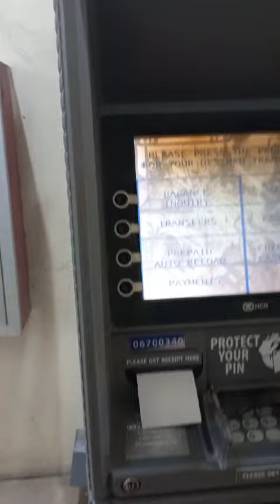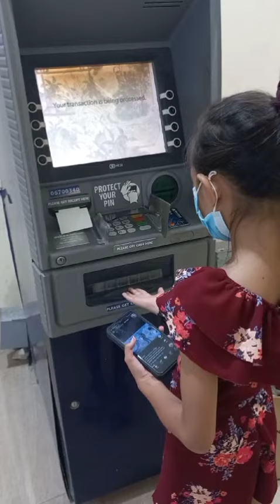Teaching my kids on how to withdraw money inside Atm machine